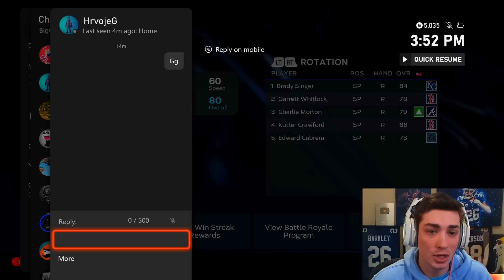I went 12-0 in Battle Royale for 99 Ken Griffey Jr